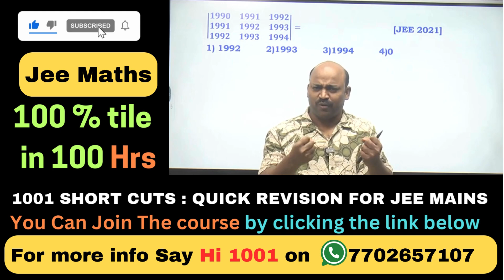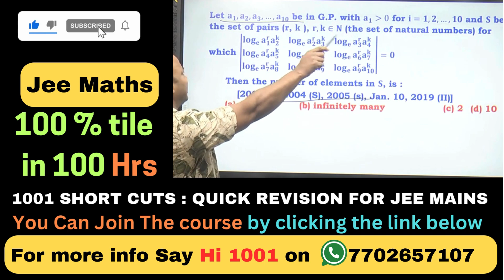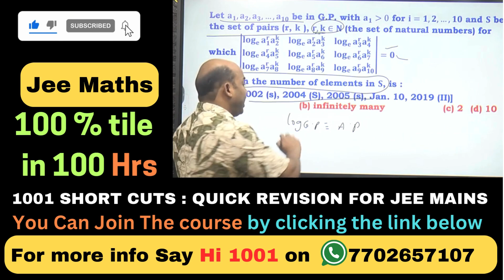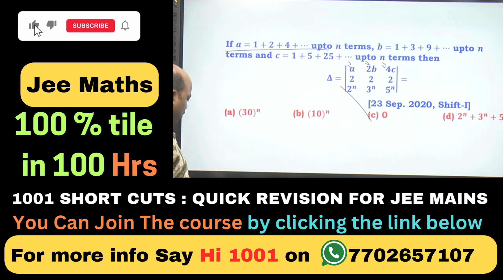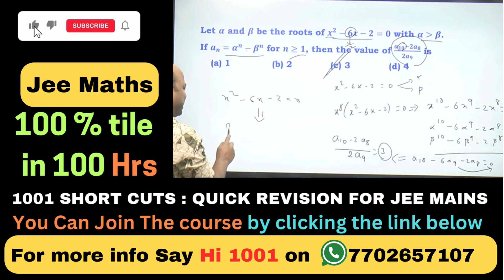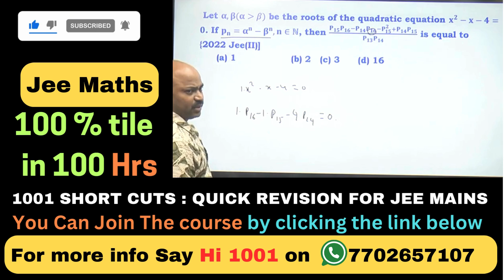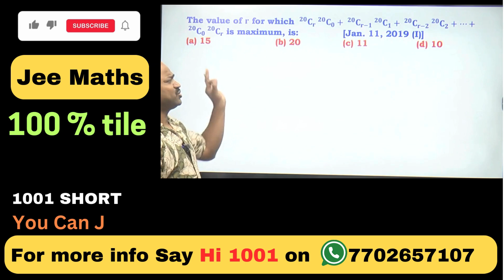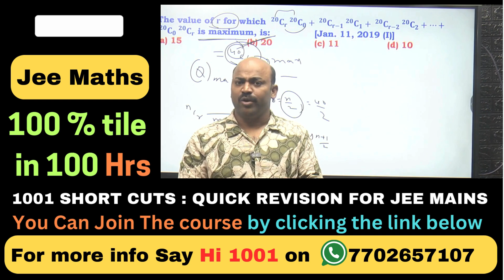100%tile in 100Hrs Jee Mains Maths Quick revision with Super Short Cuts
100%tile in 100Hrs Jee Mains Maths Quick revision with Super Short Cuts
Telegram Channel B.tech Maths (for all Engg.. Branches)
🎯Here Are the Important Playlist's To watch